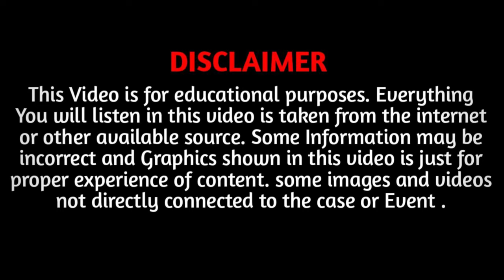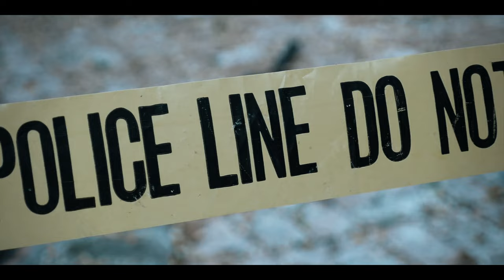One Phone Call Ruined Everything Of Her ! True Crime Documentary | EP 06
Hello everyone, My name is David. Today we're going to take a look at another Horrible case with you And this is the case of Naina Sahni

On the night of July 2, 1985, around 11 o'clock, Delhi Police constable Abdul Nazir Kunj and homeguard Chandrapal were on patrol in one of Delhi's posh neighborhoods. While patrolling, they heard a woman shouting loudly. The woman was selling vegetables in the same area. Upon sending the police towards the sound, they saw a fire rising from one of the famous hotels in the area, Ashok Yatri Niwas. Abdul Nazir immediately informed the fire brigade and, along with his companion, rushed towards the hotel. Upon reaching closer, they discovered that flames were emerging from the garden barbecue restaurant inside Hotel Yatri Niwas. As the police officers approached the restaurant, they noticed the hotel manager, Keshav Kumar, present at the gate.